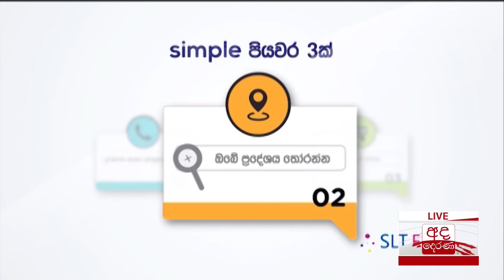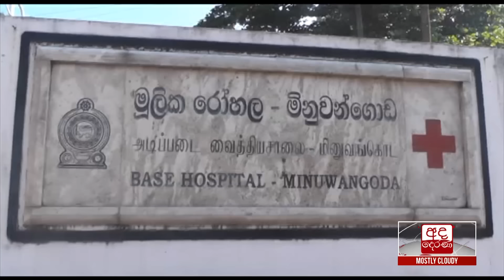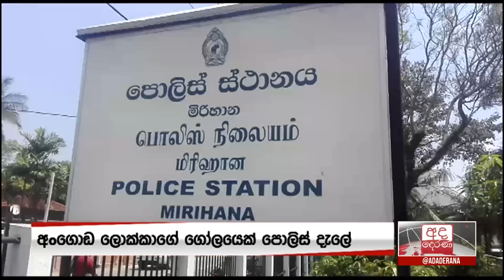අද දෙරණ 6.55 ප්‍රධාන පුවත් විකාශය - 2019.02.11